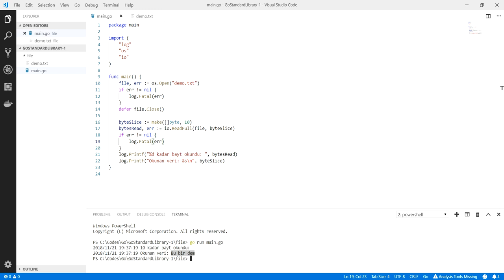Go Programlama : Go ile Dosya Açma (Okuma İzinli)